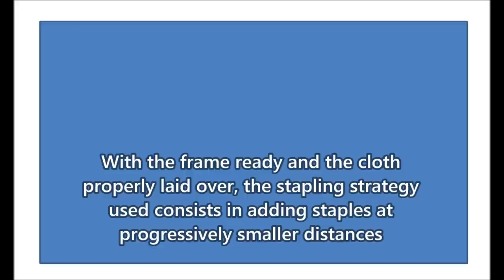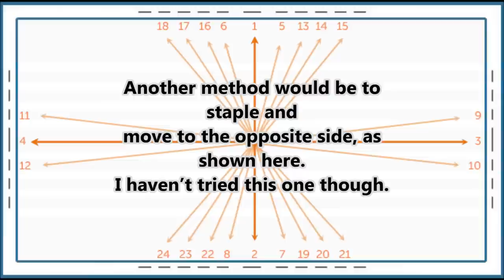Easy steps to build a DIY Home Theater Projector Screen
On my blog you can find more details and links to all materials and tools used.
In this video I show how I made my 132" projector screen for less than $80 in just a few hours. Once you have all the materials (blackout cloth, pine boards, etc.), it's quite simple and easy to get it done.
I have an Epson PowerLite Home Cinema 3010 projector which is set up on a 21' x 13' basement. The wall used to be our screen but I decided to get a real one. As I wanted something cheaper and fun to do, I chose to build it on my own. As the video shows, the results couldn't be more amazing!